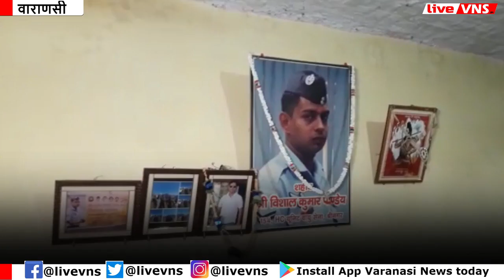शहीद की बहनों से राखी बंधवाने पहुंचे अजय राय, दि‍या जीवनभर रक्षा करने का वचन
Varanasi Education :
Banaras Hindu University :